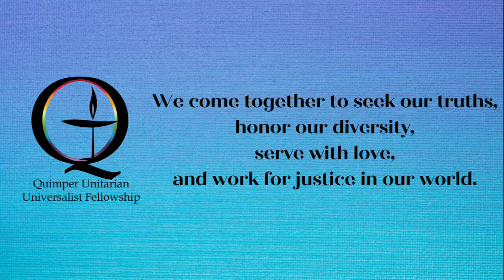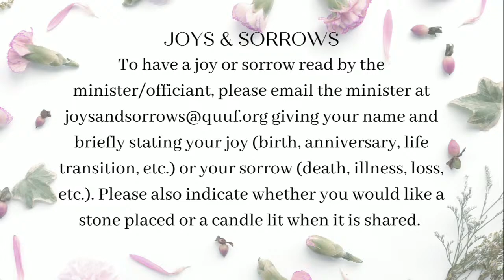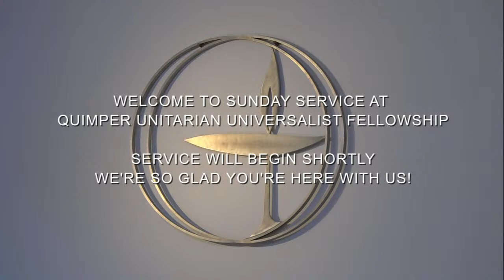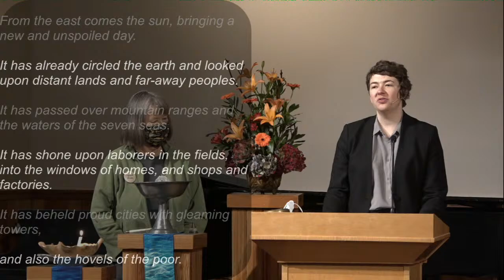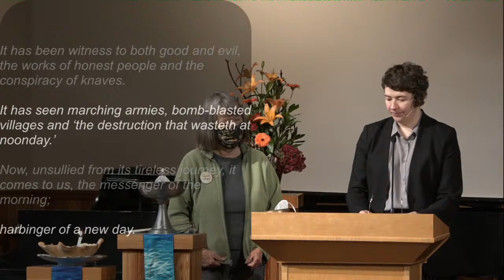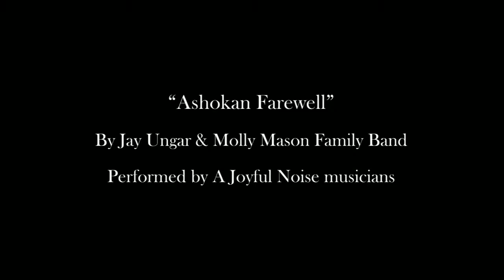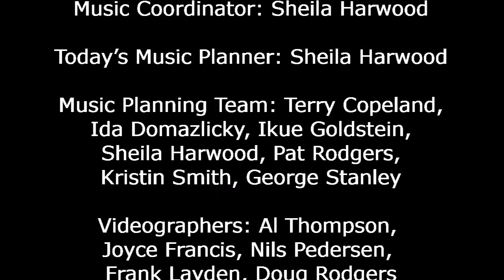Quimper UU Fellowship Sunday Service November 13, 2022 "Sacred Space and Sacred Story" Melody Moberg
Quimper UU Fellowship Sunday Service, November 13, 2022
"Sacred Space and Sacred Story"
Guest Speaker: Melody Moberg
Worship Assistant: Susan Pratt

Words by Folliott Sandford Pierpoint
Kristin Smith & George Stanley, songleaders
George Stanley, guitar

Singing the Children Out: Hymn # 413
Words and music by Natalie Sleeth
Kristin Smith, songleader
George Stanley, songleader & guitar
Ida Domazlicky, hammered dulcimer

Offertory: “Ashokan Farewell”
By Jay Ungar
Bruce Domazlicky, marimbula
Kathleen Croston, guitar
Otto Smith, concertina
Kristin Smith, violin

Special Music: “Wayfaring Stranger”
Chris Copeland, vocal
Terry Copeland, banjo
Kathleen Croston, guitar

Kristin Smith and Chris Copeland, songleaders
Kathleen Croston and George Stanley, guitars
Otto Smith, concertina
Ida Domazlicky, drum

Postlude: “Farewell to Camraw”
By Robert Mathieson
Performed by the Clan Gordon of Tacoma
By permission of masterpiper James Naismith